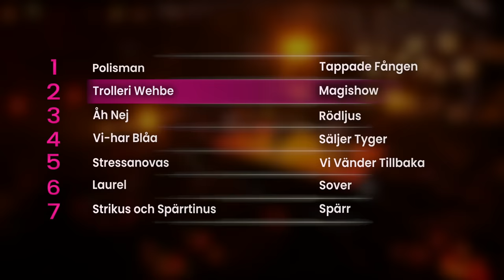Melodifestivalen 2023 PARODI - Deltävling 3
Äntligen är det dags för Parodi på Melodifestivalens deltävling 3! Vilka var bäst? Vilka borde gått vidare till final? Skriv i kommentarsfältet!

Text: Sam Pettersson, Adrian Pontvik Zvejnieks och Patrick Abrahamsson
Skådespel och sång: Sam Pettersson, Adrian Pontvik Zvejnieks, Patrick Abrahamsson, Felix Bartov och Alexander Grute
Regi och Redigering: Sam Pettersson
Grafisk design: Konrad Pettersson